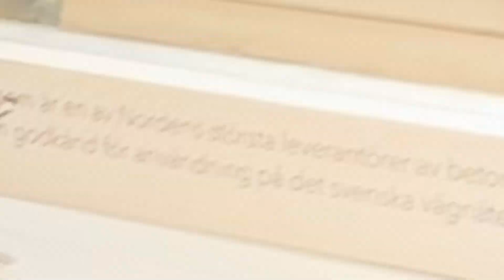The robot dog Spot and the material wagon Liftroller E Wagon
Look who we ran into at Stockholmsmässan @nordbygg 2024!
Say hello to Spot 👋 the autonomous scanning solution!
This robot dog is attracting a lot of attention wherever it goes. The robot dog is developed by the American company Boston Dynamics, while the software used for mapping construction sites is developed by the Finnish company Karelics. Our Liftroller E Wagon is also attracting a lot of attention wherever we go, so when Spot climbed on top of E Wagon it drew a lot of attention.